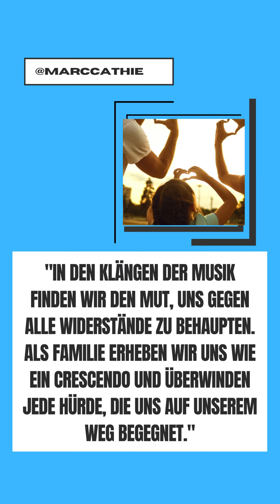Motivationsspruch für am Montag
Emotionale Ausdruckskraft: Musik ermöglicht es Familien, ihre Emotionen auszudrücken und zu verarbeiten. Durch das Musizieren und Zuhören können sie ihre Gefühle kanalisieren, innere Stärke aufbauen und sich für die Herausforderungen des Lebens wappnen.

    Inspiration durch Vorbilder: Familien können sich von musikalischen Vorbildern inspirieren lassen. Sie studieren die Werke von Künstlern, die Hindernisse überwunden haben, und schöpfen daraus Mut und Zuversicht, dass auch sie als Familie jede Hürde meistern können.

    Lernen aus Fehlern: Die Musik lehrt Familien, dass Fehler zum Lernprozess gehören. Sie ermutigt sie, Herausforderungen als Chancen zu sehen, aus Misserfolgen zu lernen und gestärkt daraus hervorzugehen. Dieser resiliente Ansatz hilft ihnen, sich gegen Widerstände zu behaupten.

    Teamarbeit und Kooperation: Musik erfordert oft Teamarbeit und Kooperation. Familien lernen, sich gegenseitig zu unterstützen, ihre Stärken zu nutzen und als Einheit zu agieren. Durch diese Zusammenarbeit können sie Hindernisse überwinden und gemeinsam erfolgreich sein.

    Selbstreflexion und persönliche Entwicklung: Die Musik lädt Familien ein, sich selbst zu reflektieren und an ihrem persönlichen Wachstum zu arbeiten. Sie ermutigt Familienmitglieder, ihre Grenzen zu überwinden, ihre Fähigkeiten zu erweitern und sich kontinuierlich weiterzuentwickeln, um sich den Herausforderungen des Lebens zu stellen.